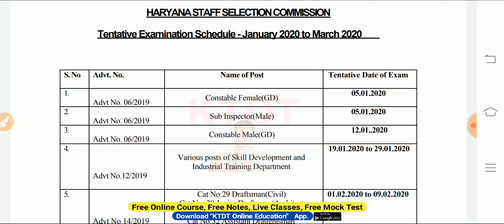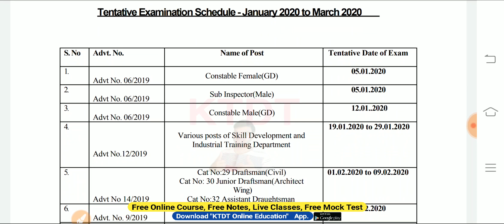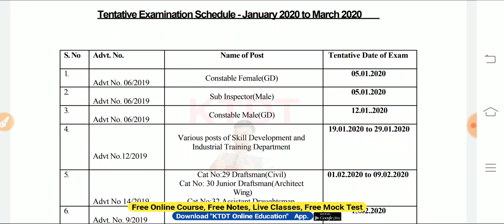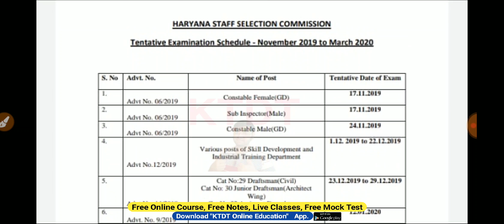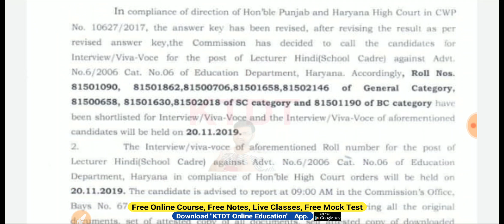HSSC Exam Date Schedule Jan 2020 to March 2020 - Fake or Real Notice - जल्दी देखो साथियों-KTDT